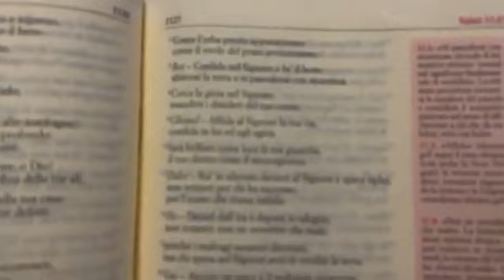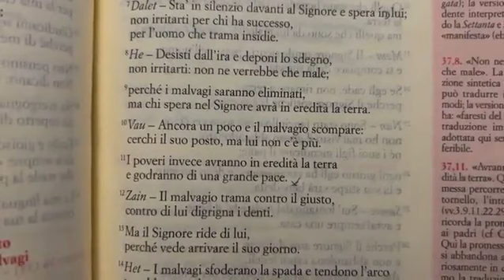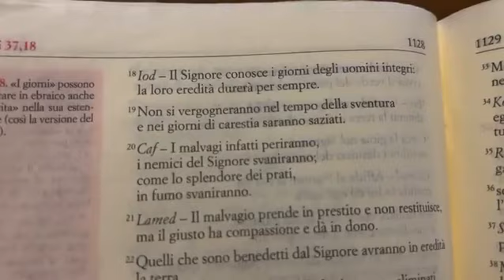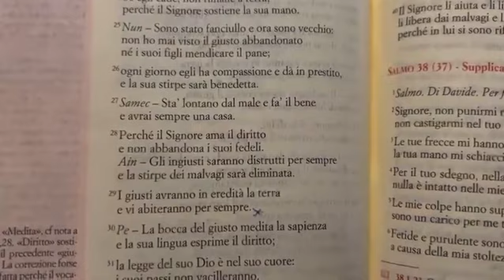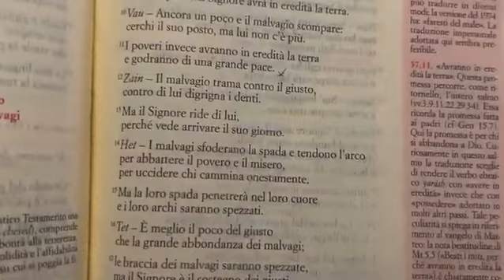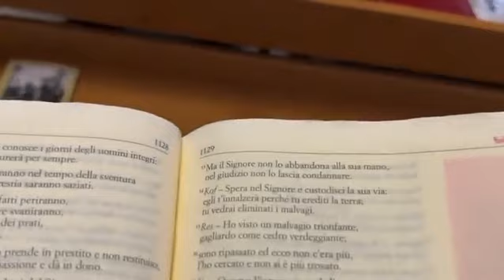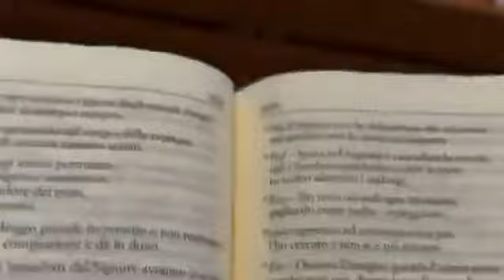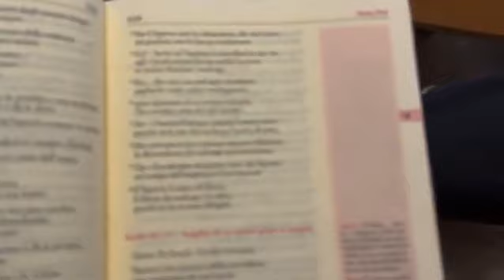Lectio Divina 05/09/2023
Per seguire:
Ufficio delle Letture II Settimana del Salterio